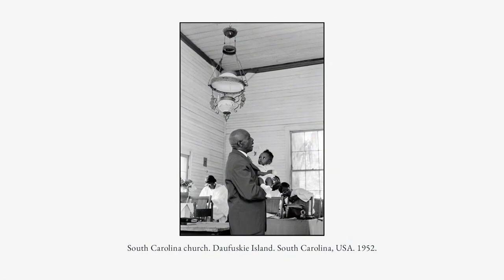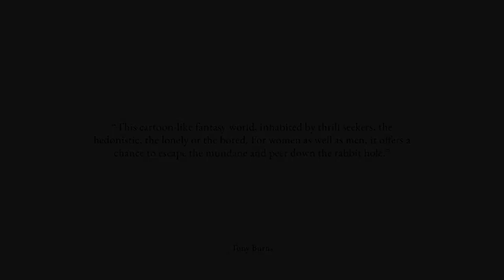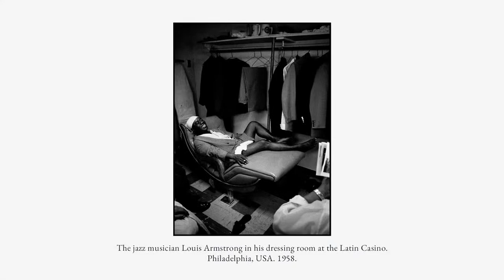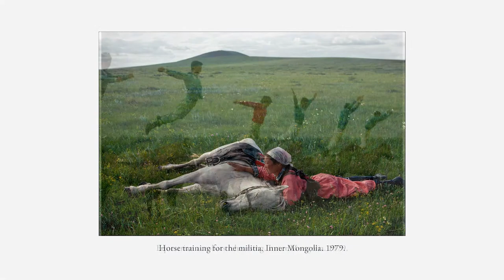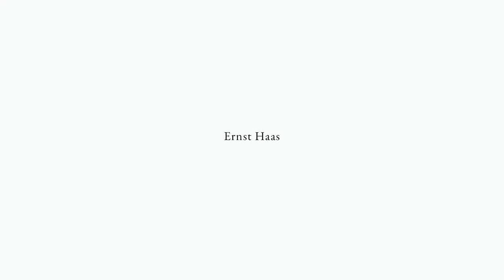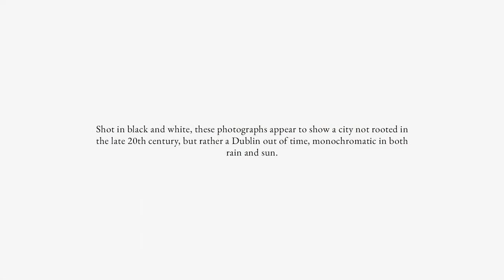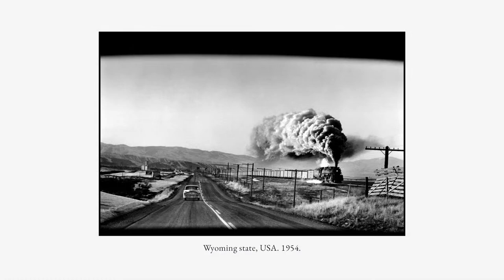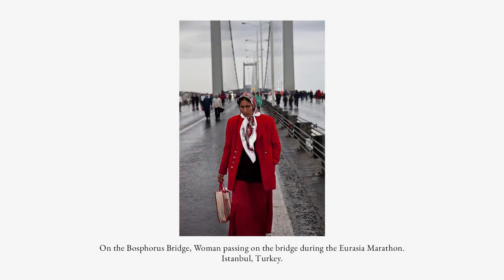✨Daily Dose of Photography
BTC: bc1qhyrfw92f08u39gswyrmsk4xw7hrv009gahku0d
ETH: 0x9FB25C2Bb8678bB459623EC85f8334EfEd822b84
USDT (TRC20): TC6KB1aEvursm9sKrRqnFyChwjKgAGCiue